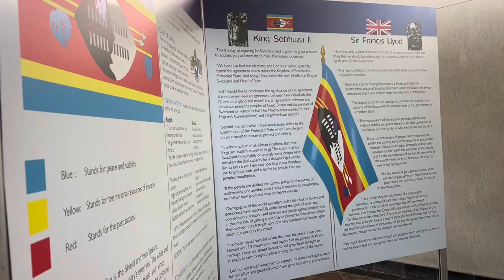Swaziland Vlog - African safari, cultural village, & King Sobhuza Memorial Park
While in Eswatini I stayed at the Milwane Game Reserve witch is the home to many animals such as warthogs and zebras. While on the Emmanuel College study abroad trip our tour group visited Swaziland / Eswatini where we saw sights such as King Sobhuza Memorial Park & Museum, the Mantenga Cultural Village, and the Hlane National Park.